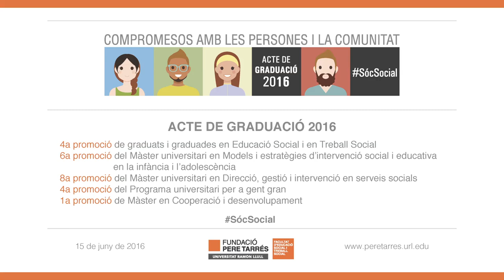Acte de Graduació Promoció 2016 Facultat Pere Tarrés - URL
Més de 500 persones, entre alumnes i els seus familiars i amics, van assistir a la graduació que va organitzar la Facultat d’Educació Social i Treball Social Pere Tarrés – URL a l’auditori AXA el passat 15 de juny. El reconeixement acadèmic va reunir la 4a promoció del Grau en Educació Social i del Grau en Treball Social, la 6a promoció del Màster Universitari en models i Estratègies d’Intervenció Social i Educativa en la Infància i Adolescència, la 8a promoció del Màster Universitari en Direcció, Gestió i Intervenció en Serveis Socials, la 4a promoció del Programa Universitari per a Gent Gran i la 1a promoció del Màster en Desenvolupament, Cooperació i Acció Comunitària.